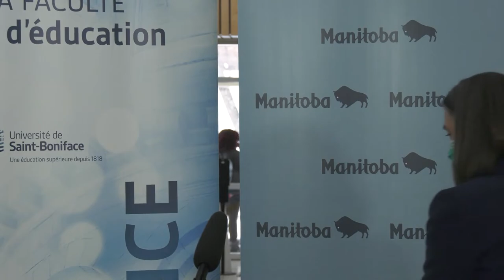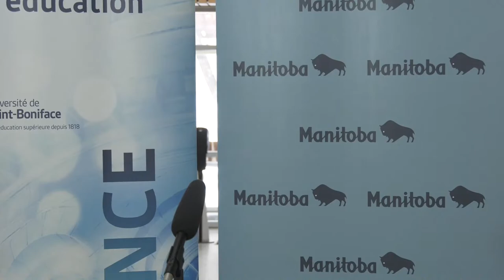French language education expansion - February 8, 2022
Advanced Education, Skills and Immigration Minister Jon Reyes, Families Minister Rochelle Squires, minister responsible for francophone affairs, and Dr. Sophie Bouffard, president, Université de Saint-Boniface to discuss French language education expansion.
12 p.m.